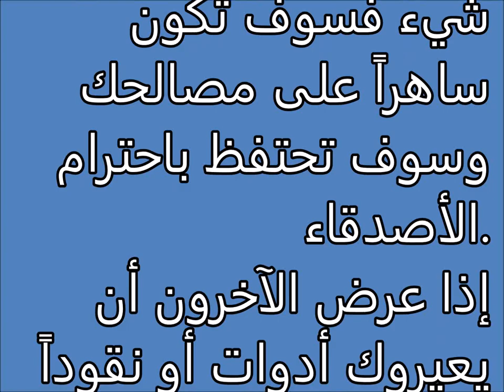تفسير الاحلام الإعارة Tafsir al ahlam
تفسير,
ابن سيرين,
تفسير احلام ابن سيرين,
تفسير حلم,
تفسير الاحلام للامام الصادق,
مفسر الاحلام,